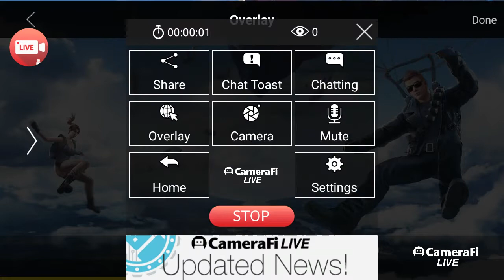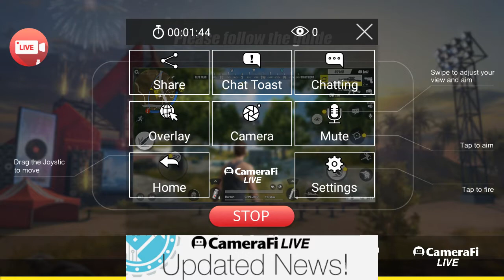Rules of survival/T Dara games